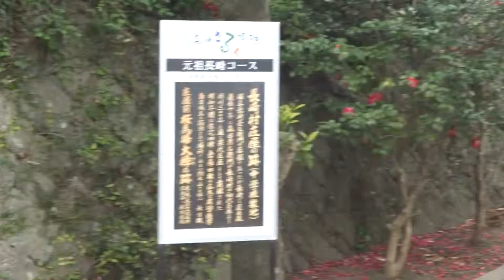長崎 長崎甚左衛門純景居館跡 長崎街道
長崎　長崎甚左衛門純景居館跡長崎街道